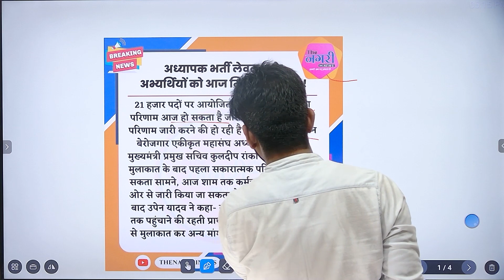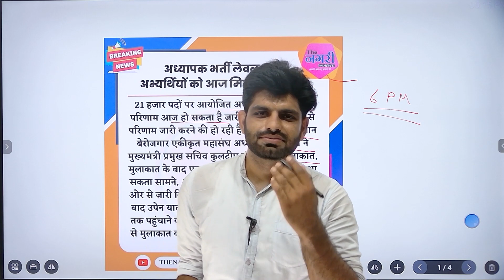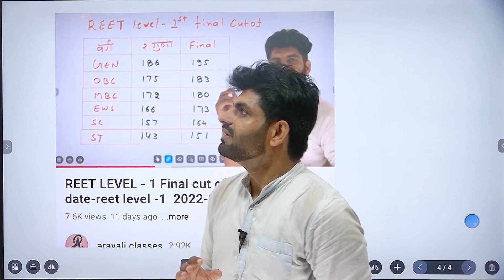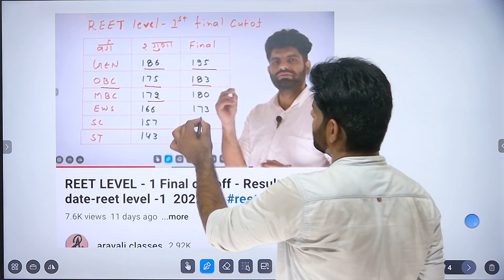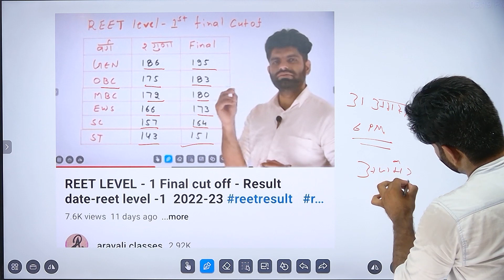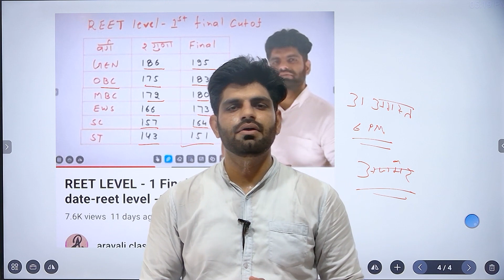REET L-1 RESULT DECLARED || REET L-1 FINAL CUT OFF